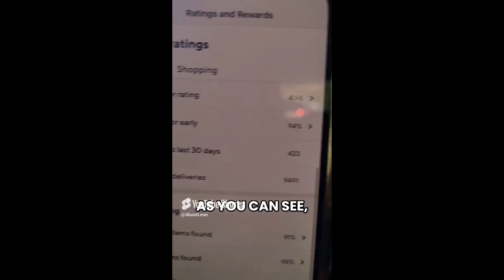🚗💼 Gig Life Chronicles: September 15-16 Compilation | DoorDash & Instacart Vlog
Join me in this action-packed vlog from September 15th-16th as I deliver DoorDash and Instacart orders, face off with rude customers, navigate aggressive dogs, and share tips from my daily gig life. From dealing with angry customers to battling corn struggles, it's all part of the hustle. Plus, explore new DoorDash shopping tabs and witness the consequences of stolen orders. It's a behind-the-scenes look at the highs and lows of being a gig worker.

Day 108 Delivering Doordash Orders and Progress On My App
Day 108-2 Instacart Shopper Bans Rude Customer Part 1
Day 108-3 Scary Encounter with Aggressive Dogs+ Banned Instacart Customer Part 2
Day 108-4 Dealing with Angry Customers as a Doordash Driver Part 1
Day 108-5 Consequences of Cussing at Your DoorDash Driver
Day 108-6 Corn Struggles_ A Digestive Dilemma
Day 109 Delivering Meals and Groceries_ A Day in the Life of a Gig Worker
Day 109-2 Caffeine Boost_ Kombucha, Coke, and Sprite Hacks
Day 109-3 Exploring the New Doordash Shopping Tab
Day 109-4 Delivery Driver Confronts Another Driver Over Stolen Order